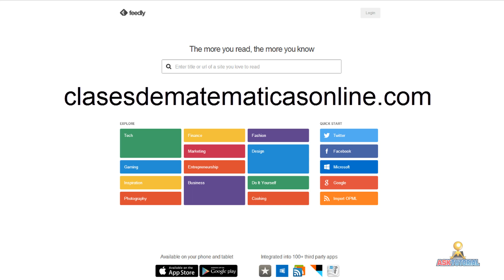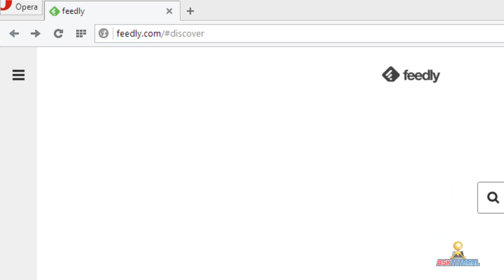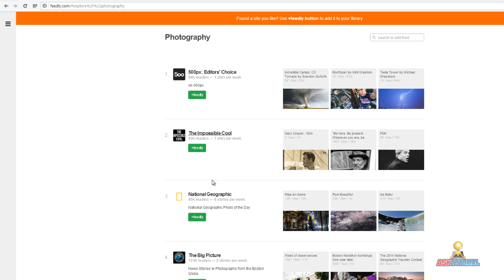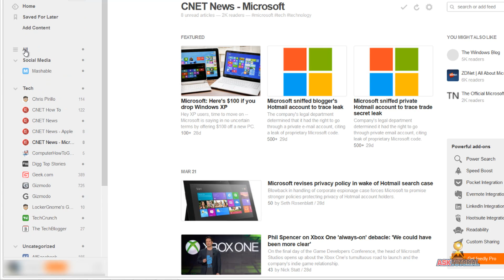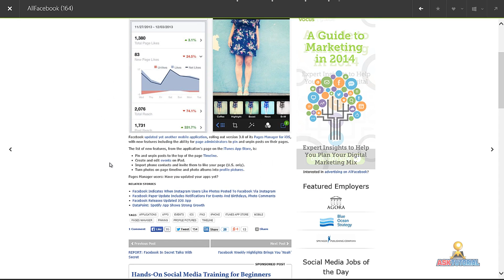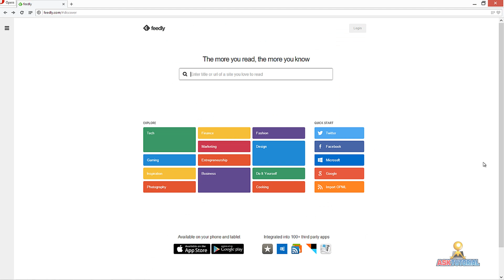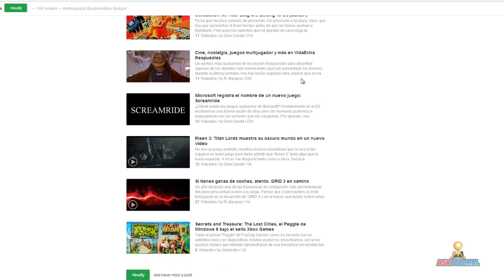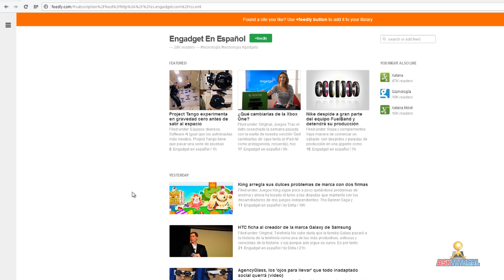IDEAS CREATIVAS PARA CREAR VIDEOS INFORMATIVOS O TUTORIALES EN YOUTUBE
A continuación quiero mostrarte maneras de cómo generar ideas para crear tu próximo video en YouTube. Estas técnicas te permitirán estar al día y ofrecer a tus seguidores información de calidad. ¡Compártelo y espero disfrutes este video!